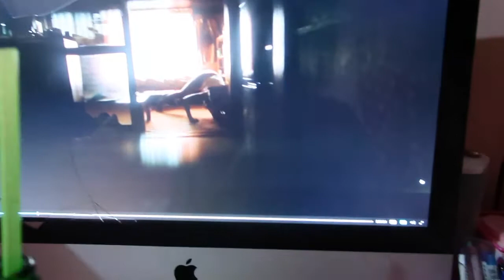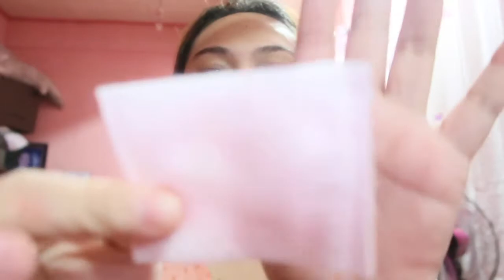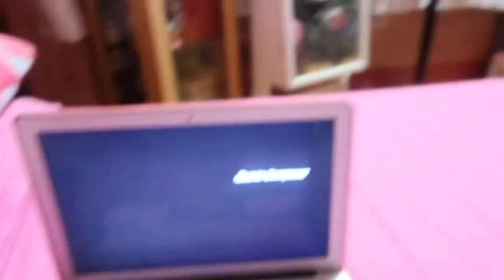VLOG # 11 Bagong Korean Skincare I Pinay I ItsMeAiraMD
💄MUST READ💄

💄FILMING GADGETS💄
Filming Camera: Canon EOS 500D
Vlogging Camera: Canon G7x Mark II
Edit Video Thru: Mac Apple Imovie 10